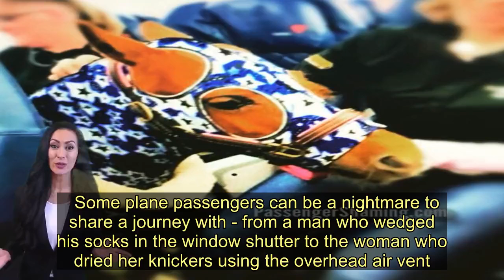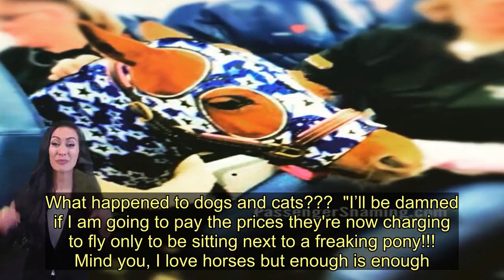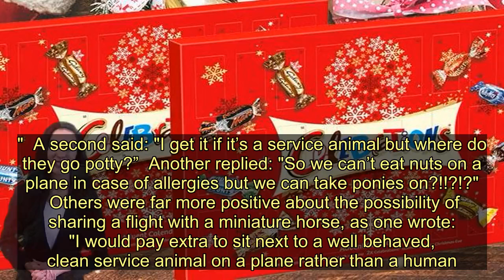Plane passengers rage 'enough is enough' after horse spotted in economy - Today News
Some plane passengers can be a nightmare to share a journey with - from a man who wedged his socks in the window shutter to the woman who dried her knickers using the overhead air vent .   The latest bizarre photo from on board a flight has left people shocked for a different reason altogether, leading to some saying things were 'getting out of hand'.   The snap appears to show a miniature horse in the economy cabin of an American plane, standing in front of two seated passengers, as reported by the Express .    It was shared on the popular Passenger Shaming Instagram page with the caption: "Note: This is a legitimate, highly-trained service animal used for the blind etc. It is NOT an emotional support animal. They aren't one in the same. Just an FYI. "   The post racked up more than 800 comments and divided opinion - while others questioned if the image was genuine.   Completely ignoring the message that the horse was not an emotional support animal, one user raged: "This ‘support animal’ thing is truly getting out of hand. What happened to dogs and cats???  "I’ll be damned if I am going to pay the prices they're now charging to fly only to be sitting next to a freaking pony!!! Mind you, I love horses but enough is enough."  Another said: "If you need to have a miniature horse by your side in order to fly on a commercial airline, perhaps another mode of travel will better suit you - not to mention the rest of the community of people your needs impact."  Although there was some scepticism over whether the photo was real or not, another user pointed out that in 2019 American aircraft guidelines changed to allow passengers to take designated service animals on board.   So even if this particular photo is a fake, miniature horses have been spotted in airports and on planes before (please see above).  And people had concerns.  One wrote: "I get it but my concern is how is a pony going to effect the ability to evacuate the aircraft in the even of an emergency?  "Can that thing go down the emergency slide without hesitation? I honestly don't know but everyone else shouldn't shoulder that burden so one person can be comfortable."  A second said: "I get it if it’s a service animal but where do they go potty?”  Another replied: "So we can’t eat nuts on a plane in case of allergies but we can take ponies on?!!?!?"   Others were far more positive about the possibility of sharing a flight with a miniature horse, as one wrote: "I would pay extra to sit next to a well behaved, clean service animal on a plane rather than a human.  "Service animals are highly trained and have better manners than most humans..."  Another said: "It would make my day if I encountered a miniature horse